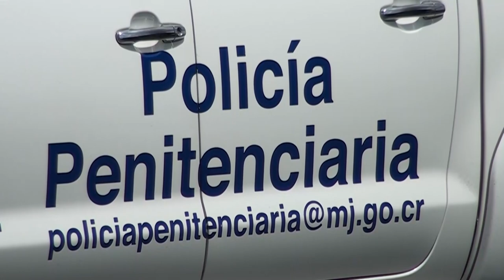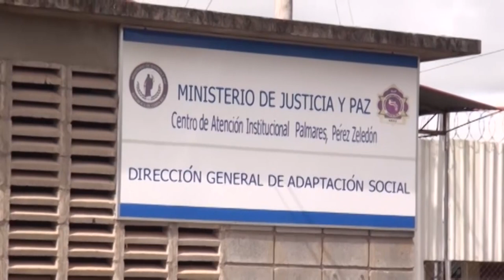Un grupo de privados de libertad en el CAI Antonio Bastida de Paz son parte de una huelga de hambre